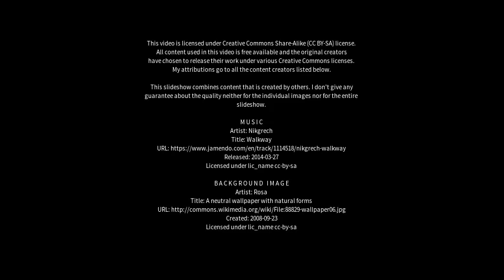Best places to visit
Best places to visit - Yilliminning (Australia) Best places to visit - Slideshows from all over the world - City trips, nature pictures, etc.